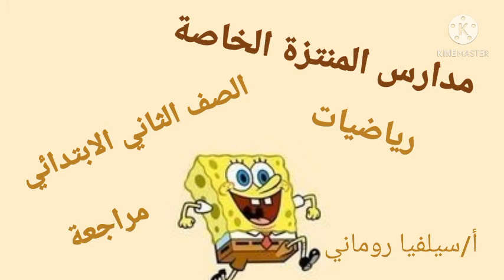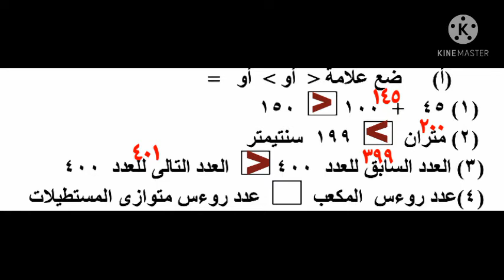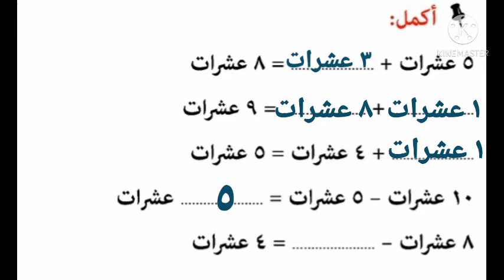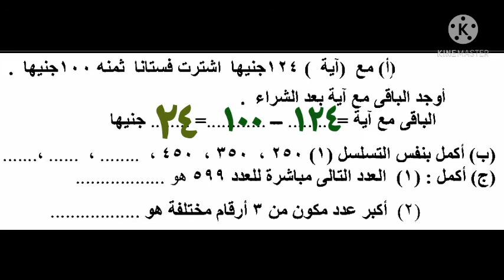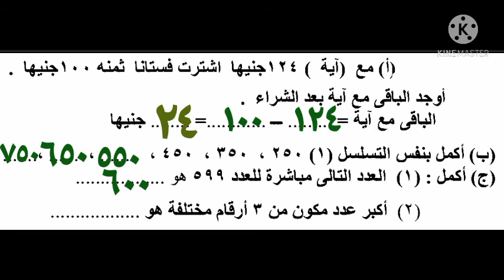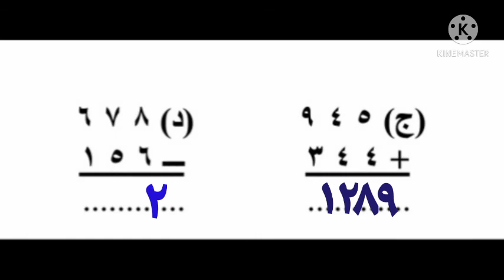مراجعة 2ب رياضيات ميس سيلفيا